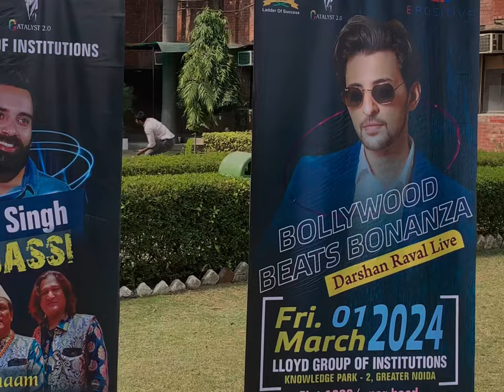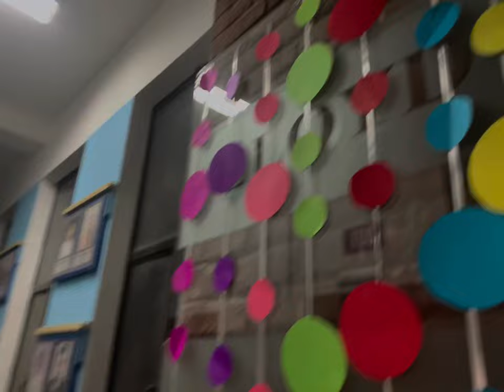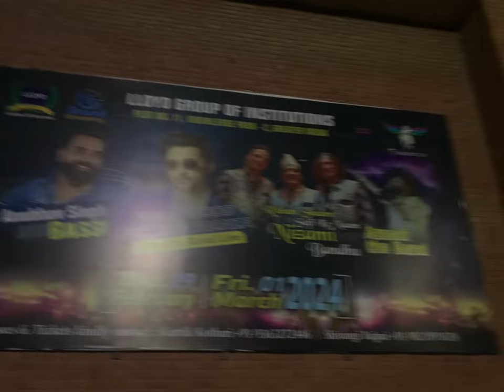BTS part 2 of catalyst 2.0 ❣️❣️ l Lloyd Law College l Vlog 39 l Krishna Saraswat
• सबसे सुंदर चाहत है तू। । Krishna sara...

Video edited by :- krishna saraswat